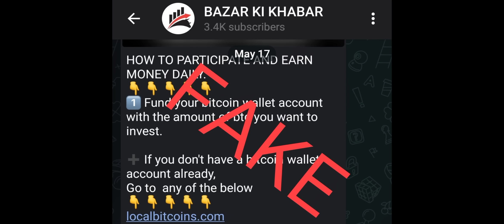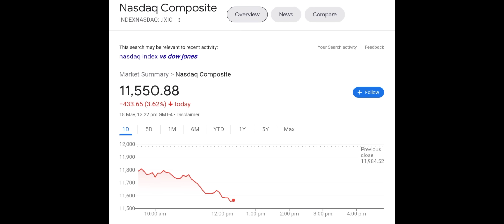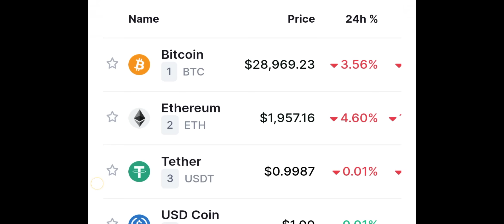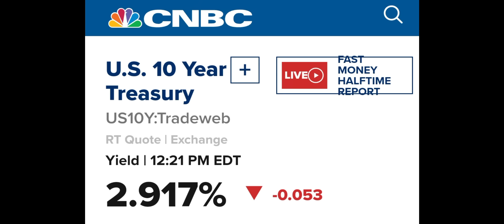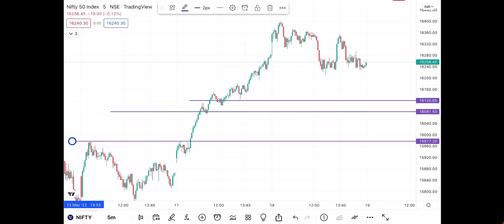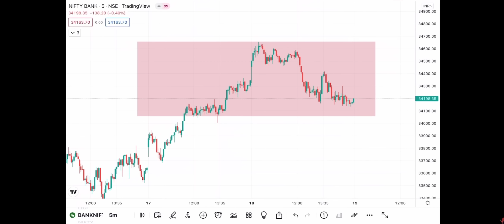कल MARKET में बड़ी गिरावट ?😢 अमेरिका से आयी बुरी ख़बर▪️STOCK MARKET CRASH NEWS▪️SHARE MARKET NEWS